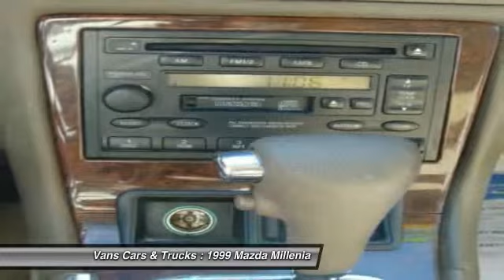1999 Mazda Millenia Brooksville FL 34601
1999 Mazda Millenia